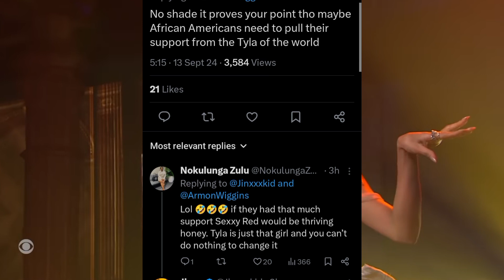TYLA CRITICISED FOR "DISRESPECTING" HALLE | HALLE RESPONDS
Take care of yourself babes, and don't be shy to comment your thoughts.